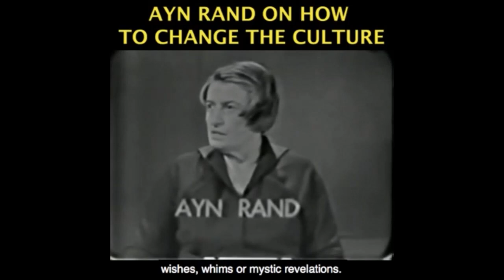Introducing Ayn Rand to Generation Z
Become a monthly contributor This video was created by Christian Jackson.  Taken from Yaron Interviewed: New World Studios - Making the Case for Objectivism Recorded January 14, 2021